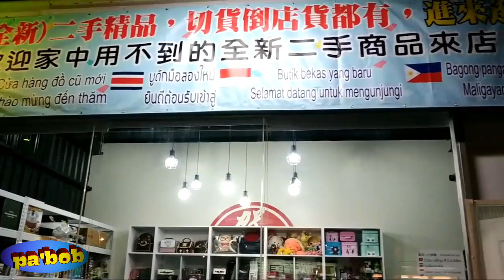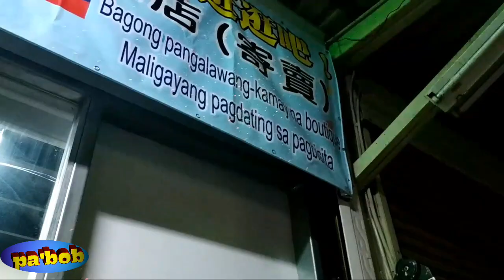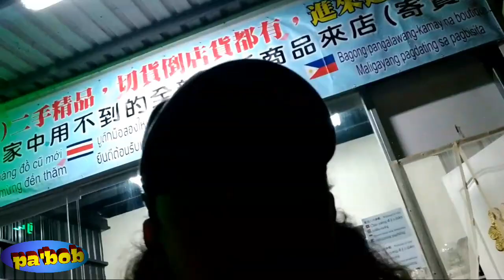Macam - Macam Aksesoris Komplit Untuk Jajanan Pulang Ke INDONESIA Taiwan Bro...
Macam - Macam Aksesoris Komplit Untuk Jajanan Pulang Ke INDONESIA  Taiwan Bro...Hiburan ...ini toko aksesoris yg murah meriah..Macam - Macam Aksesoris Komplit Untuk Jajanan Pulang Ke INDONESIA  Taiwan Bro...untuk oleh - oleh dari TAIWAN dan Macam - Macam Aksesoris Komplit Untuk Jajanan Pulang Ke INDONESIA  Taiwan Bro...ini sangat murah sekali mas bro mbak bro bisa beli di toko aksesoris ini...pasti puas...bener lo...@pakbob

Channel pakbob
Youtube URL :